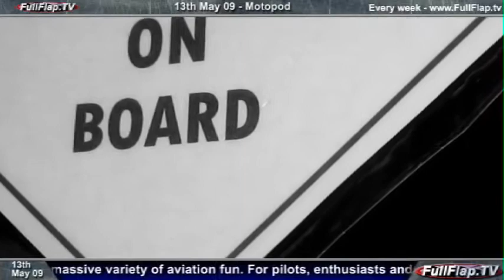The best alternative to the Flying Car? - FFTV13My9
Today: 13th May 09
Do you really need a flying car? What if you could choose when you take the "roadable part" with you? David Shelton has the answer.
FullFlap.TV – Private, Commercial, Fun - Monday, Wednesday and Friday
Aviation TV for the new era of flying.